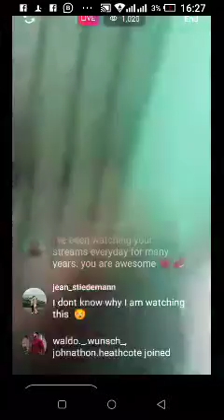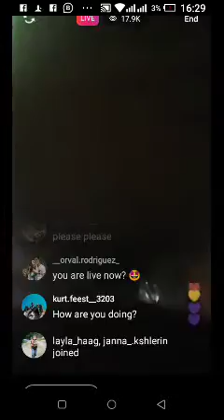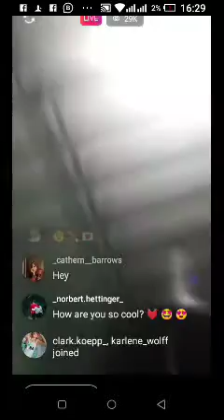Streaming on Instagram